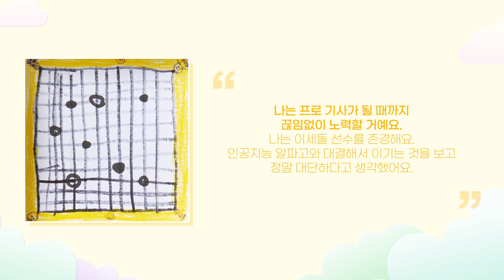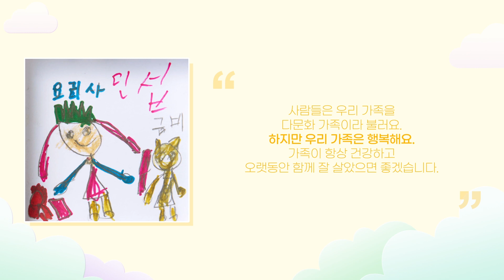[CJ도너스캠프] 꿈이 자라는 방 수상작 온라인 전시회, 꿈 편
여러분의 마음속에는 어떤 꿈이 있나요?
헤어 디자이너부터 로봇공학자까지 ✂️🤖
꿈 상자에 담긴 아이들의 꿈을 함께 보아요